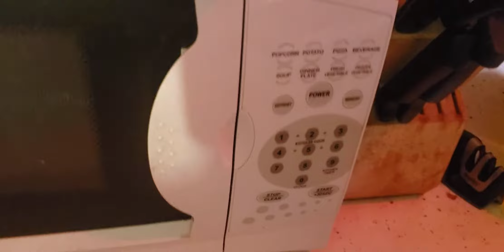Rudy's riots- Scarface Popping popcorn